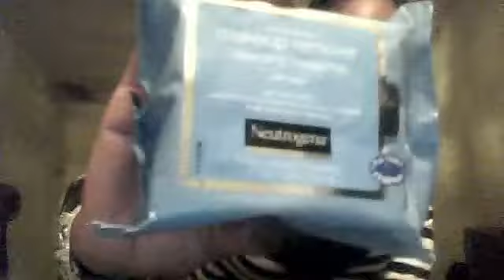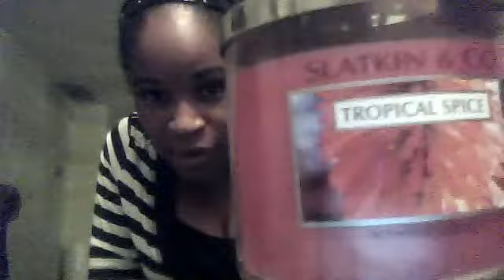Haul!!!!!! Drugstore plus Bath & Body Works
Items I purchased the other day